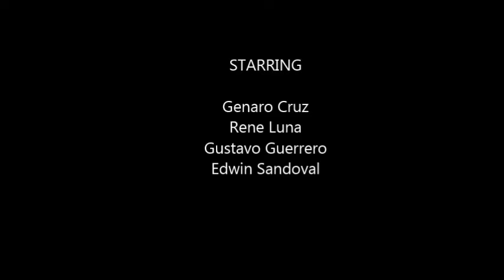Ya No Puedo Perdonarte Los Viejones de Linares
Producción "El Tercer Jalón"